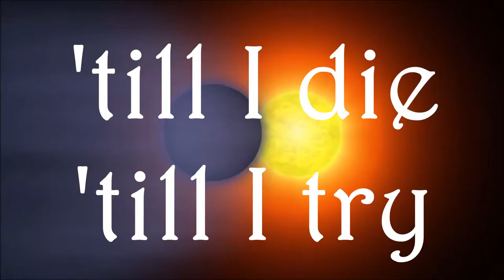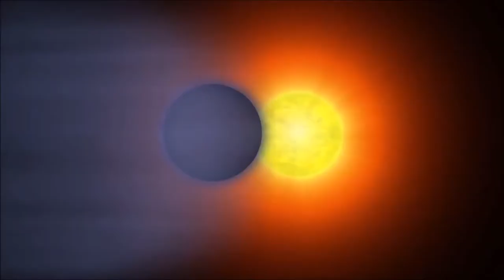Millipede - Strange Star